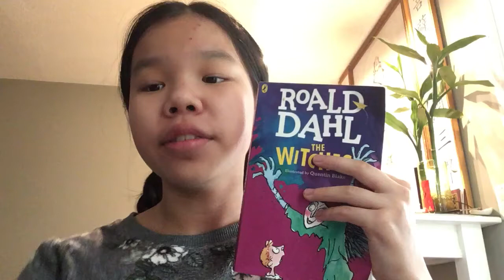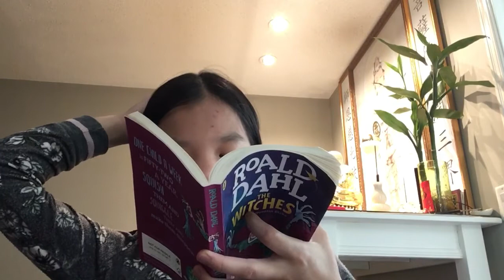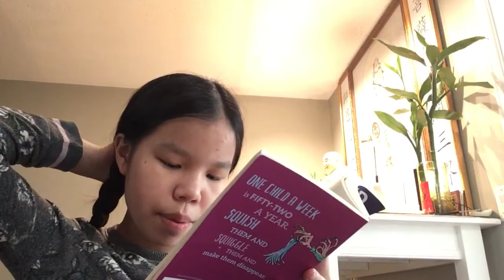Ronald Dahl The Witches 羅納德·達爾女巫 the Mouse-Burglar Read Aloud